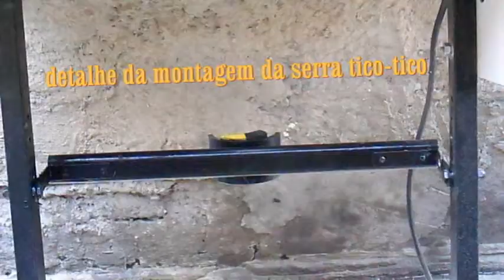DIY - Bancada de trabalho polivalente